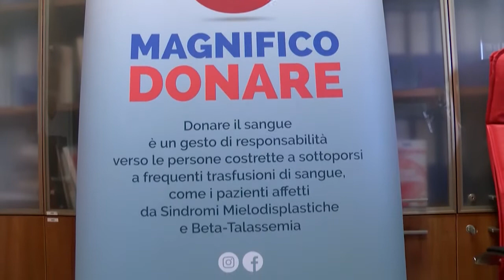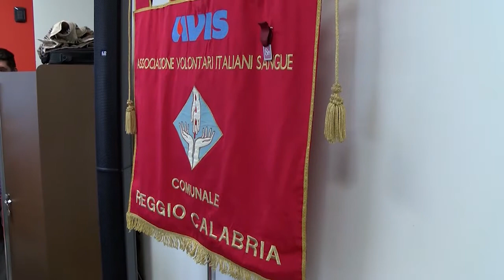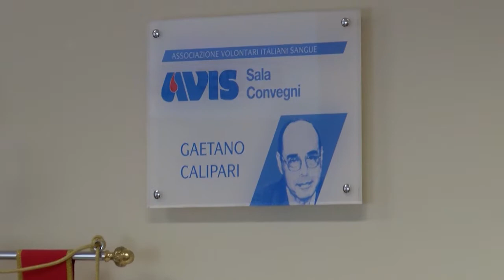E' MAGNIFICO DONARE | IL VIDEO